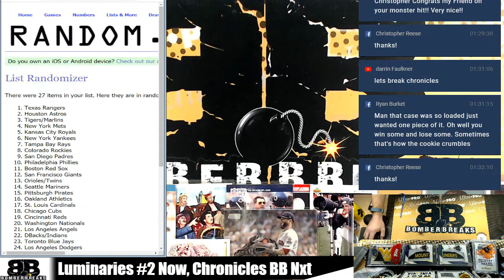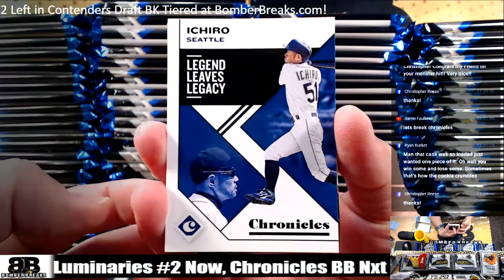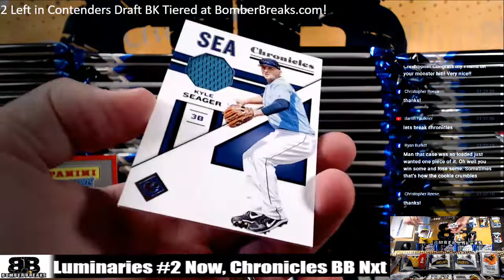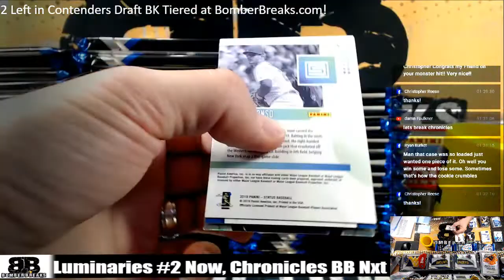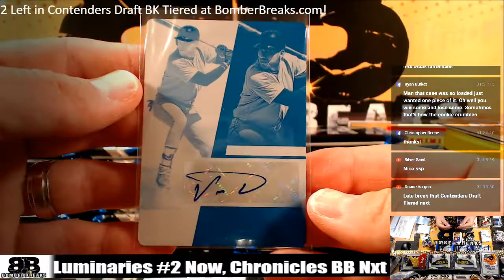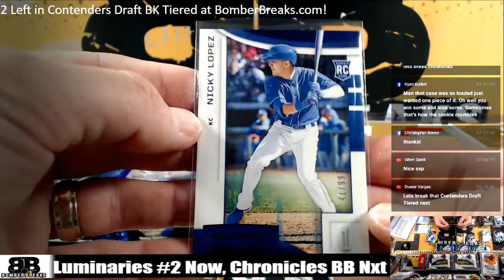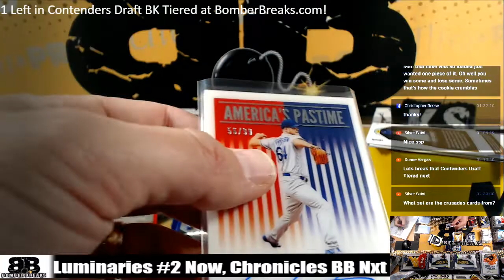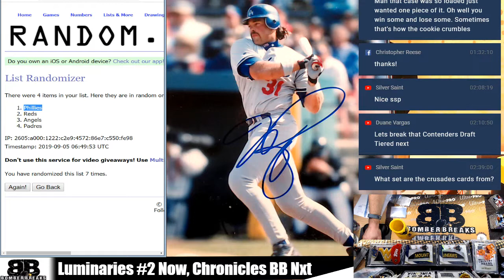2019 Chronicles BB Random Teams #1 Case Break 9 4 19